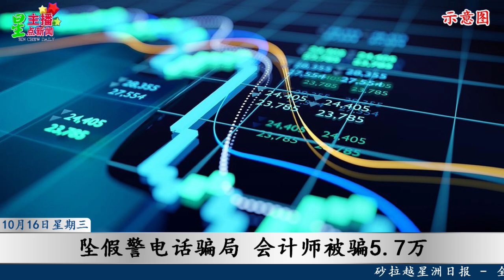星主播点新闻 10月16日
★白米16年没涨价 农长：是时候检讨了
★宣布启动2开创性举措 总理推进砂数字议程发展
★坠假警电话骗局 会计师被骗5.7万
★火魔夜袭民宅 烧毁3汽车8摩托